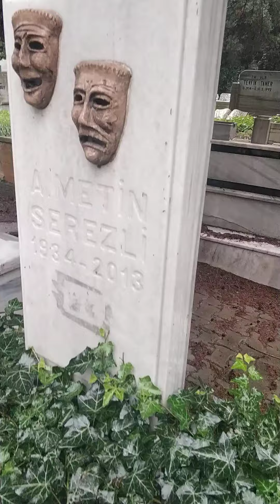Metin Serezli mezarı